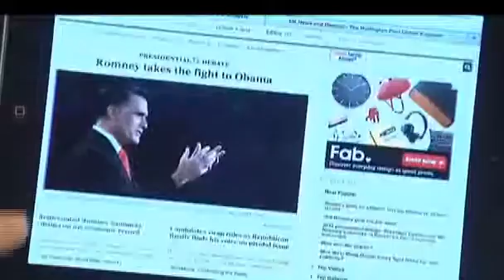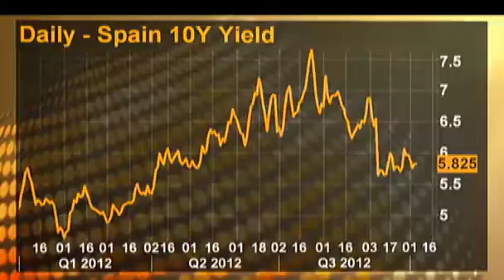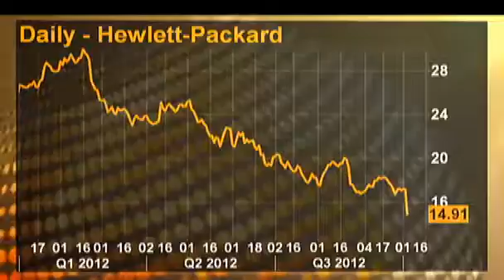Reuters Today Spanish yields set to fall, heat still on